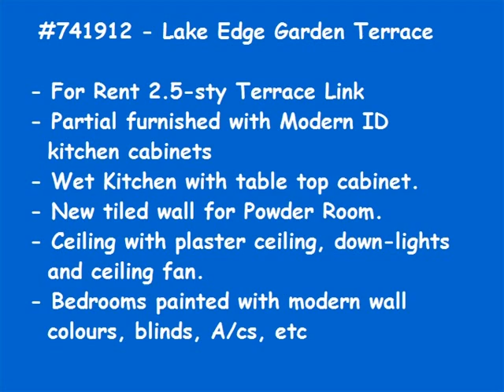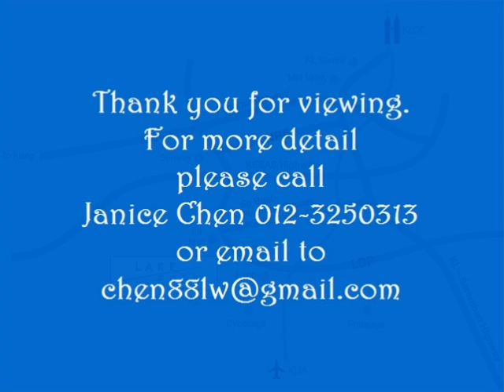2.5-sty Garden Terrace #741912 - Lake Edge Puchong